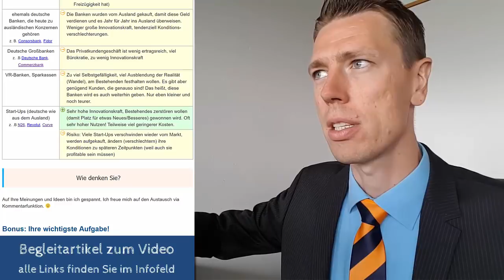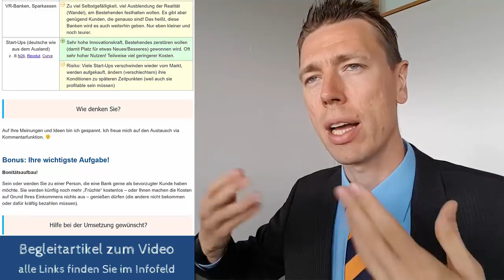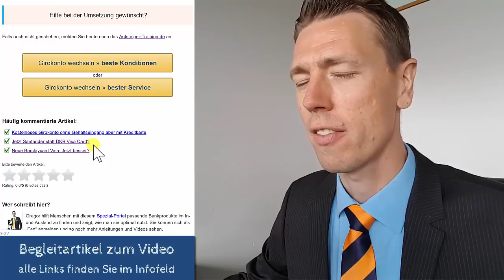Girokonto der Zukunft ► Sorgen vor der Veränderung?